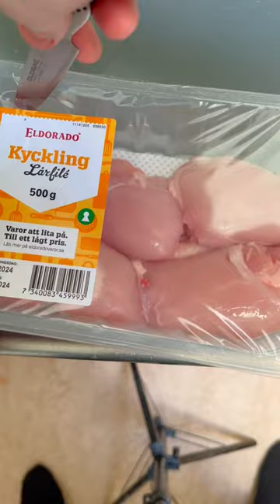Dinner in 15 minits chickenwok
Dinner in 15 minits !
Chickenwok:

Wokmix
Chicken
Oystersause
Fishssuse
Soysause
Salt
Garlicpowder
Chillipowder
Tamarin
Pepper
Ramen/spagetti

Cut your chicken into cubes! Fry them in a wok at the same time boil your nudels.when the chicken is Done add in the wokmix! And after the almost look Done add in the rest of the ingredients.drain the ramen when its done and add it last! Enjoy ❤️chickenwok